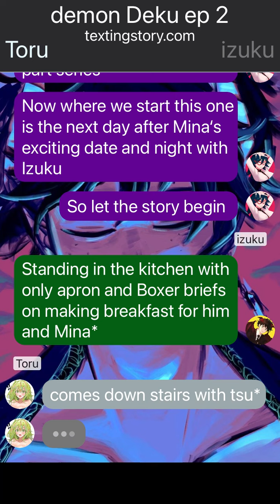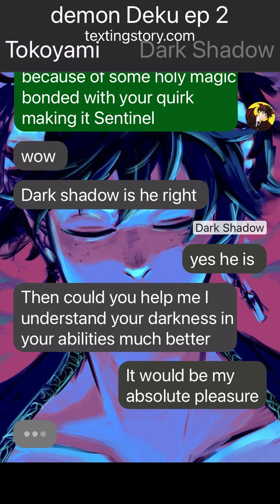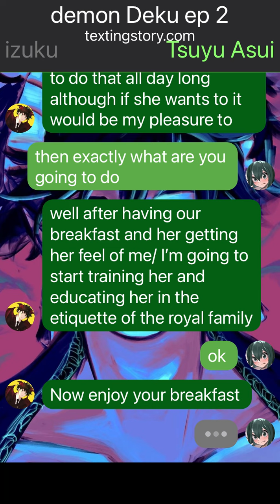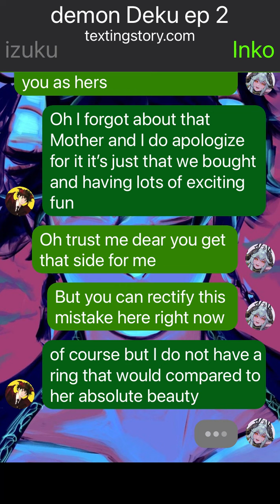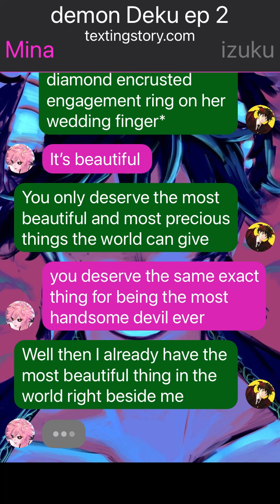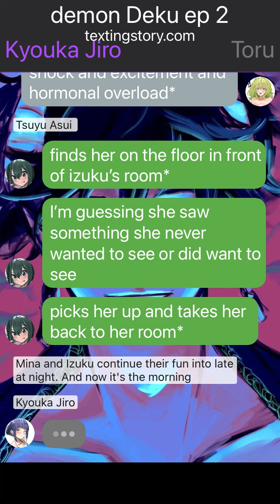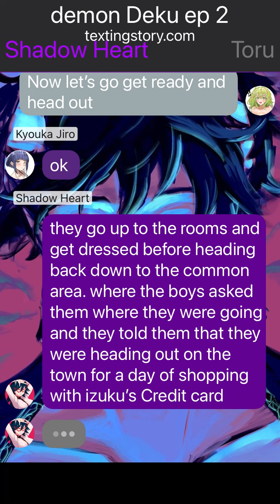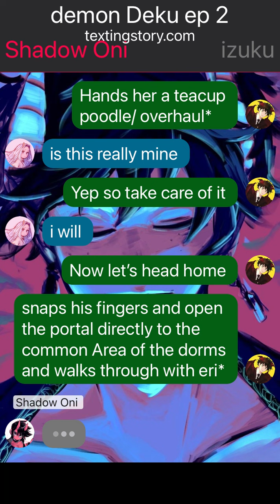demon Deku ep 2